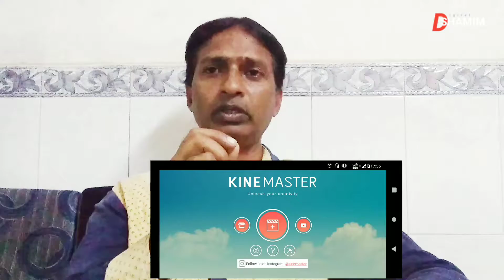kine master ka sahi naam kya hai | kinemaster | काइन मास्टर | best video editor app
Your Queries -
digital shamim
kine master ka sahi naam kya hai
kinemaster
काइन मास्टर
काइन मास्टर से वीडियो कैसे बनाएं
काइन मास्टर पर वीडियो कैसे बनाएं
kinemaster editing
kinemaster video editing
kinemaster kaise chalayen
kinemaster video
kine masters video kaise banaye
kinemaster video editing
kinemaster video
kine master
kinemaster pro
kinemaster diamond
kinemaster pro apk
kinemaster apk
kinemaster mod apk download
kinemaster mod
viva video